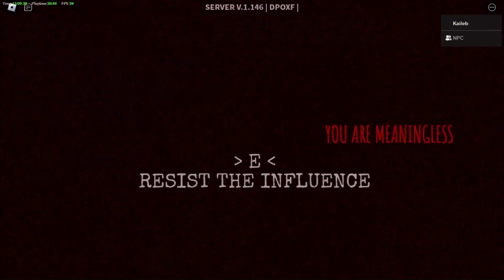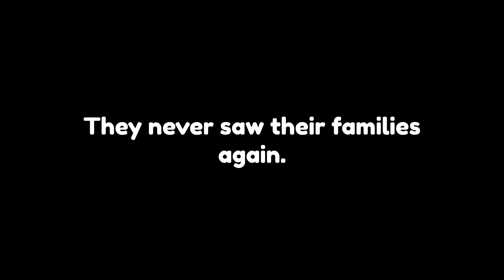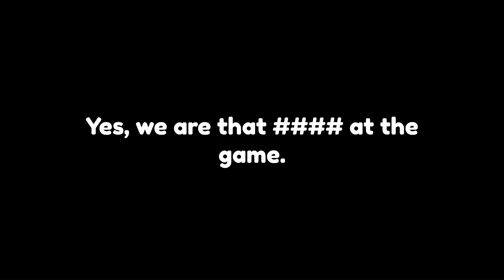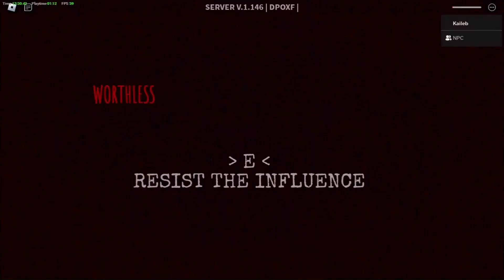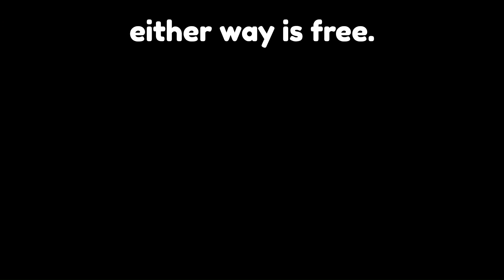Life in Decaying Winter